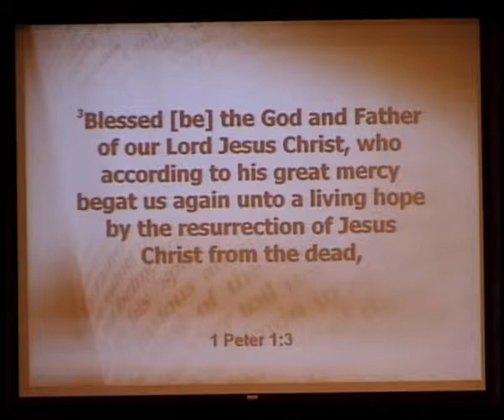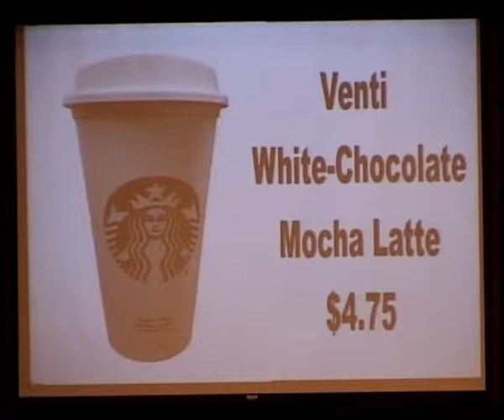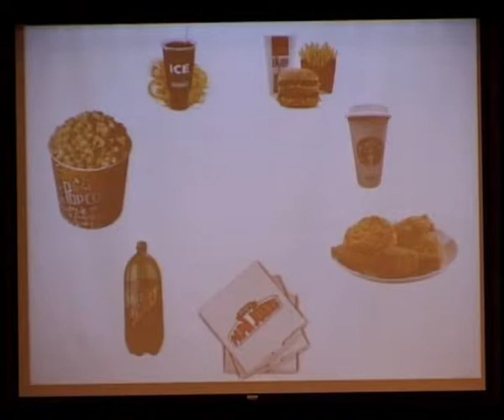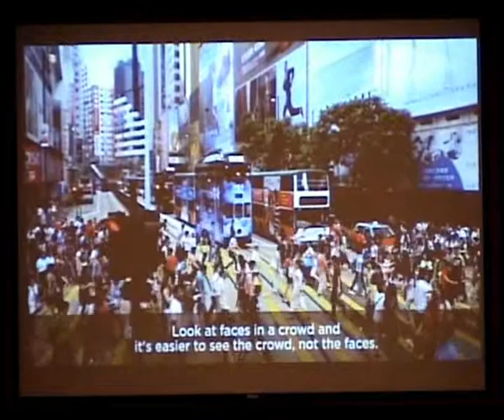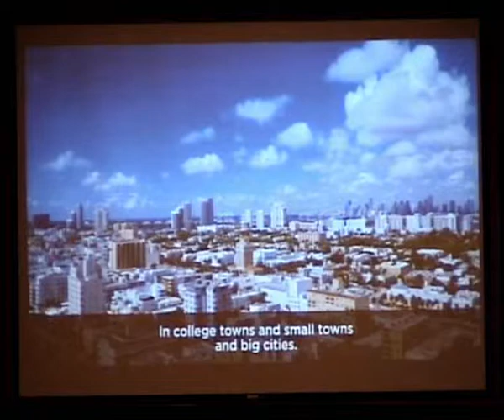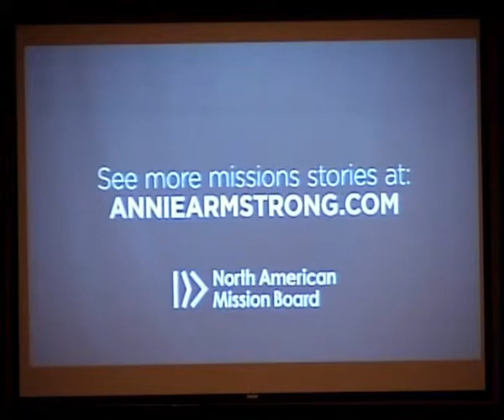"Sending Hope"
Worship in the Word
Scripture:  1 Peter 1:1-23
Pastor Matthew Eades